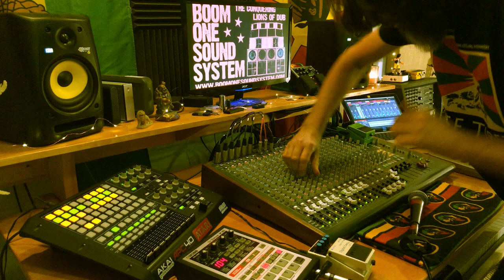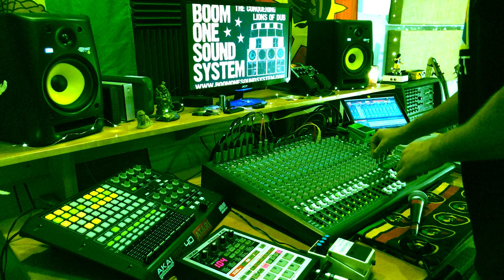Boom One Sound System - Bully Bully (ft. B. Davis) LIVE Dub Mix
This dub version of "Bully Bully (ft. B. Davis)" from the album Blood Fire was brought to you live and direct from the Boom One Sound System studio with Professor Isleworth on the controls. Large up to all you positive people! From Boom One Records to you, we wish you much love, peace, and happiness.

Esta versión doblada de "Bully Bully (ft. B. Davis)" del álbum Blood Fire fue presentada en vivo y directamente desde el estudio Boom One Sound System con el profesor Isleworth en los controles. ¡Grande hasta todos ustedes, personas positivas! Desde Boom One Records hasta usted, le deseamos mucho amor, paz y felicidad.

Cette version dub de "Bully Bully (ft. B. Davis)" de l'album Blood Fire vous a été présentée en direct et en direct du studio Boom One Sound System avec le professeur Isleworth aux commandes. Grand à tous les gens positifs! De Boom One Records à vous, nous vous souhaitons beaucoup d'amour, de paix et de bonheur.